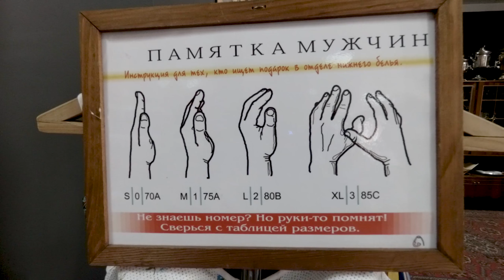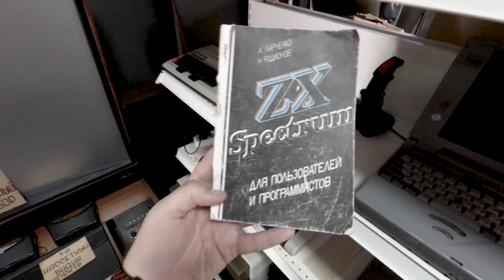Музей СССР и колесо обозрения в Адлере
Снято на  YI 4K